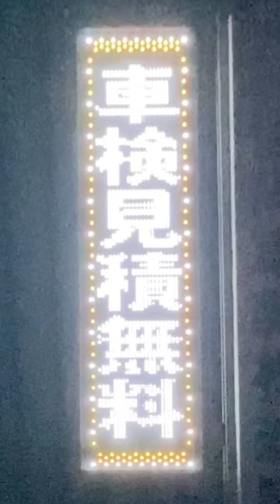広告用の電光掲示板 協同車輌（株）(〒590-0902 大阪府堺市堺区松屋大和川通１丁６−１)